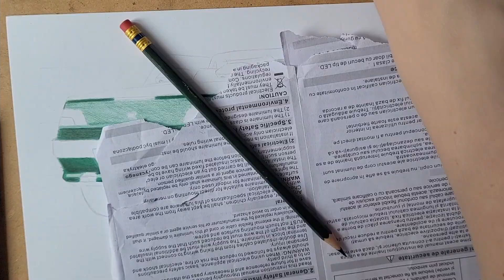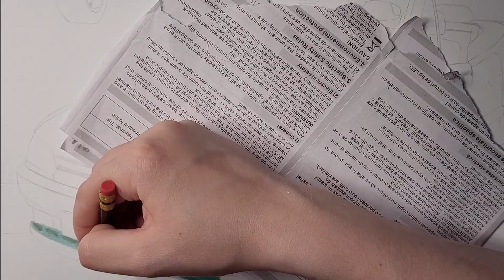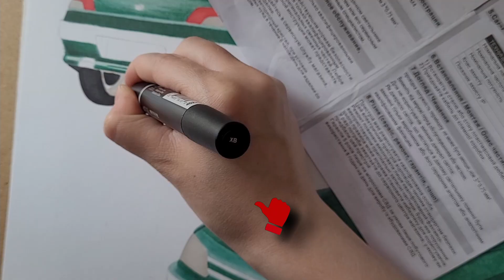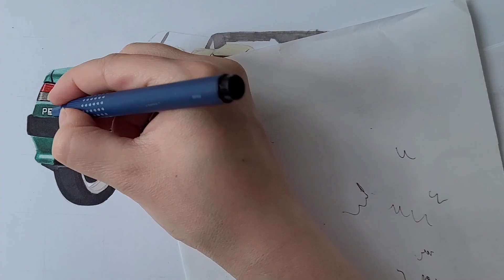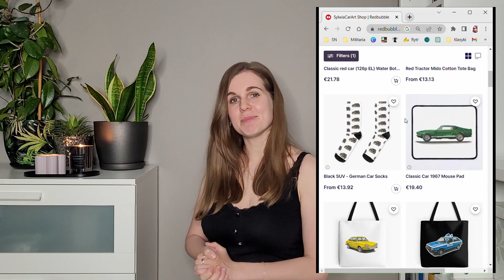#23 Rysuję limitowaną wersję Peugeot 306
Na filmie pokazuję proces rysowania samochodu Peugeot 306 Cabriolet Roland Garros przy użyciu Promarkerów Winsor&Newton oraz kredek Prismacolor. Rysunek powstał na formacie A3 i jego stworzenie zajęło mi ok. 18,5 godziny.